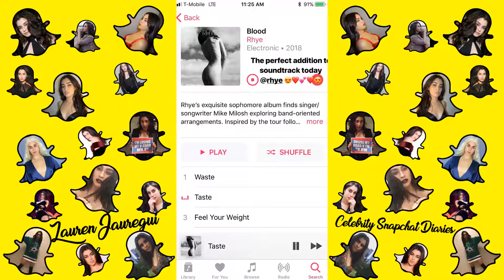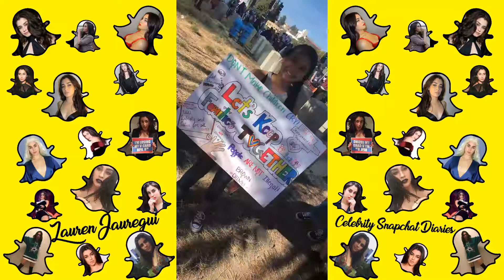Lauren Jauregui | Snapchat Story | 3 February 2018